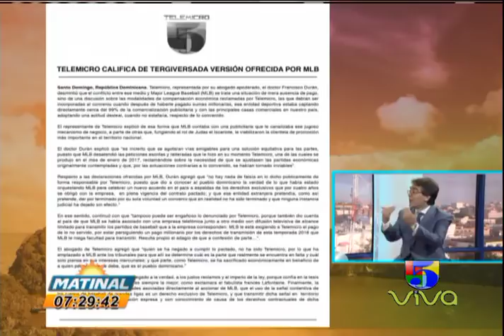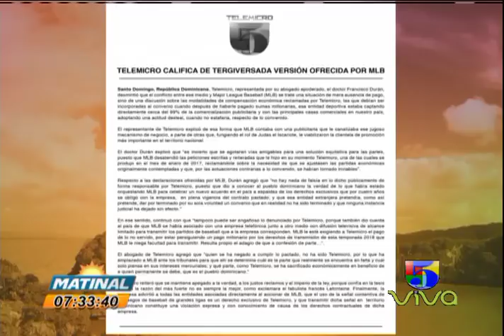DR FRANCISCO DURAN, ABOGADO GRUPO TELEMICRO / LITIS MLB